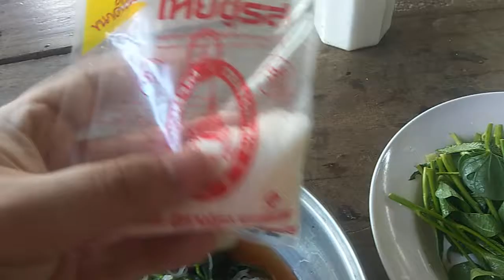ข้าวปุ้นฮ้อน ( ข้าวปุ่นร้อนเส้นสด )